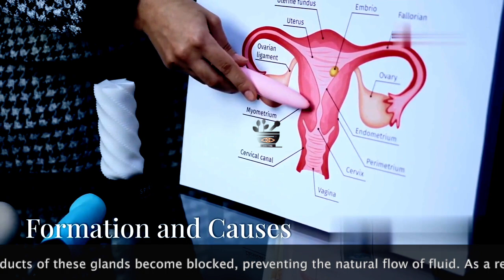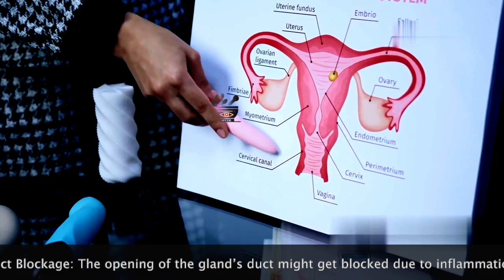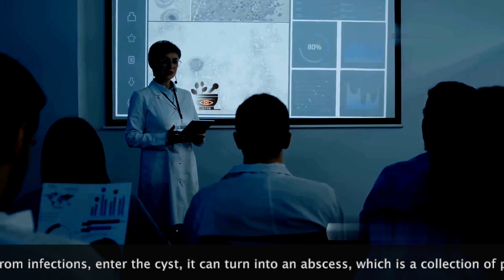Understand Bartholin Cysts and Abscesses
Bartholin abscess, Bartholin glands, Bartholin cyst home remedies

Understanding Bartholin Cysts: Causes, Symptoms, and Treatment

 In this video, we dive deep into Bartholin cysts—what they are, why they form, and how you can manage and treat them. Bartholin glands are essential for vaginal lubrication, but when their ducts get blocked, a Bartholin cyst or even a Bartholin abscess can form, causing swelling, pain, and discomfort. Learn about the symptoms of a Bartholin cyst, natural remedies, and when you should seek medical treatment.

We cover the most effective home remedies, such as using a warm compress or sitz bath, and explain how doctors may treat more serious cases with drainage or antibiotics. If you're experiencing persistent symptoms or recurring cysts, this guide will help you understand the best steps to take.